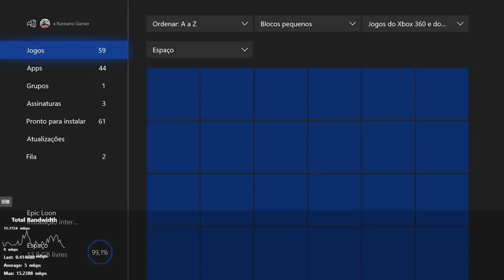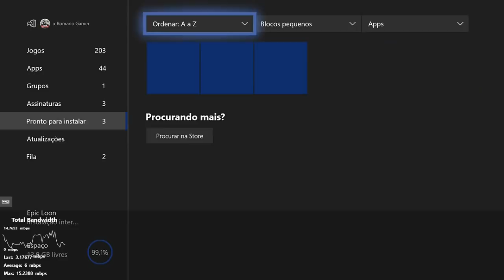#3 Retro XBOX VS PLAYSTATION benefícios SUPREMOS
LISTA COM TODOS JOGOS RETRO